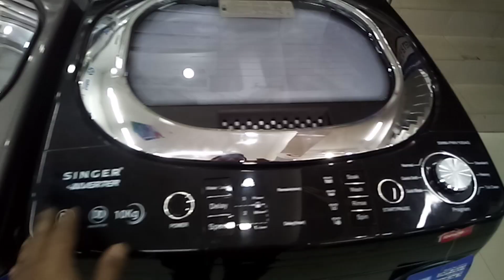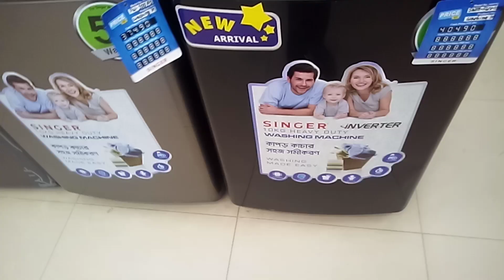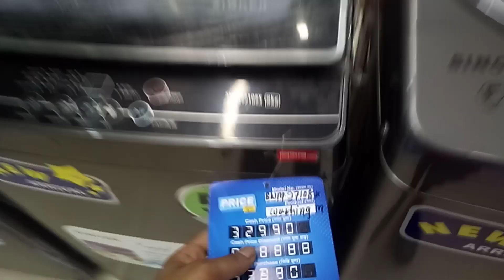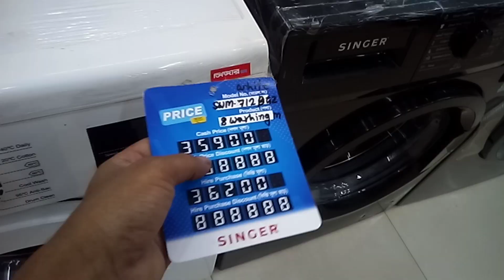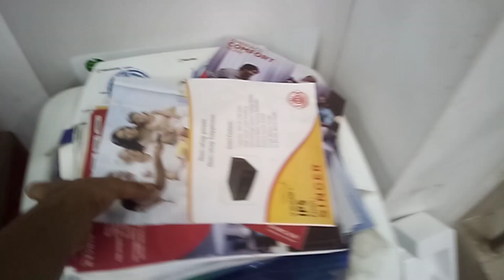SINGER NEW MODEL FULL AUTO WASHING MACHINE 2022(কাপড় কাচার কষ্টের দিন শেষ)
SINGER NEW MODEL FULL AUTO WASHING MACHINE 2022(কাপড় কাচার কষ্টের দিন শেষ) দিন শেষ)